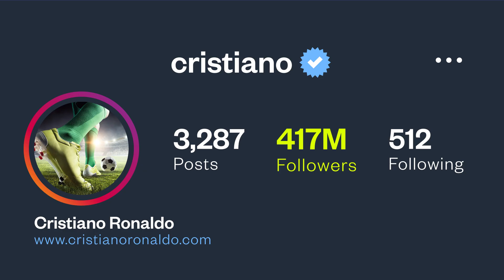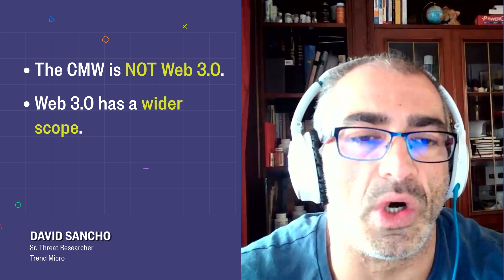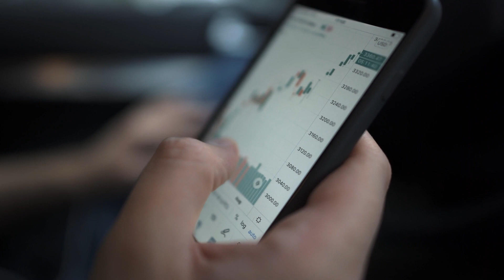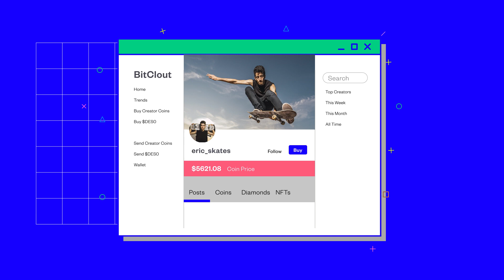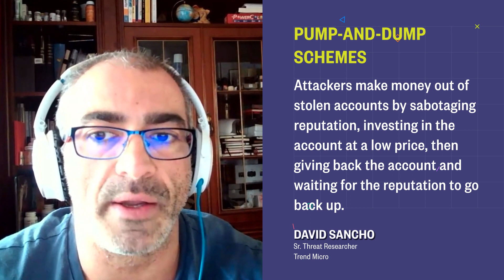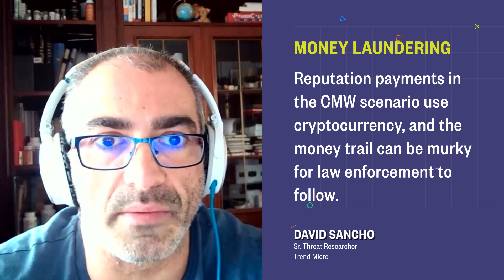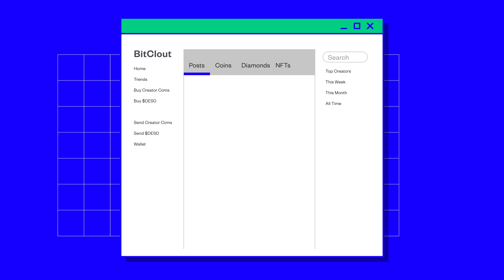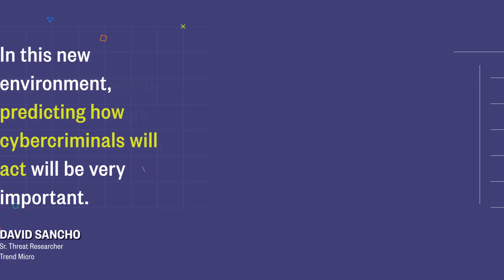What is the Crypto-Monetized Web?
In this video, we provide a glimpse into a possible iteration of the internet — one that combines the powers of blockchain technology, cryptocurrencies, and content creators. We have dubbed this iteration as the crypto-monetized web (CMW), a new conception of the web wherein each user account has a corresponding reputation in terms of cryptocurrency.

Depending on a user’s social interactions, such as the sharing of ideas and content as well as the popularity and engagement such content drums up, their reputation score’s monetary value can go up or down.